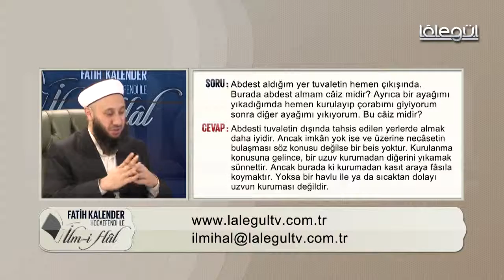Abdest Alınan Yer Hakkında / Fatih Kalender Hoca